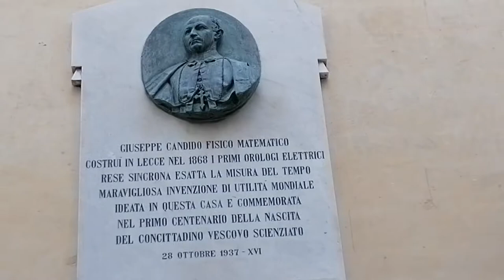Monsignore Giuseppe Candido e i 4 orologi